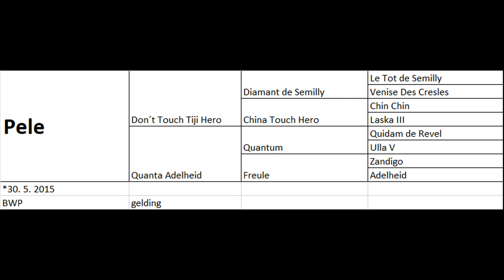Pele, 2015, Don´t Touch Tiji Hero x Quantum, training 07-19